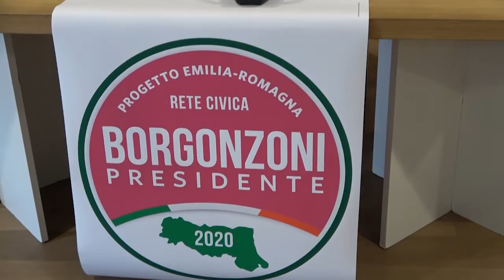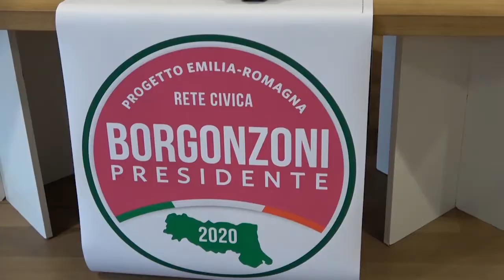EMILIA-ROMAGNA: Borgonzoni presenta la lista civica “Disponibile al confronto con Bonaccini” | VIDEO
Lucia Borgonzoni ha presentato ufficialmente a Bologna la lista civica che la sostiene nella corsa alla presidenza dell'Emilia Romagna, capolista sotto le Due Torri è l'ex sindaco di Monzuno, Marco Mastacchi, in squadra ci sono rappresentati di varie categorie, da Beatrice Buscaroli, storica dell'arte, ad Alessio Carbone del comitato “Attacchiamoci al tram”, passando per il consigliere comunale Giulio Venturi e Stefano Bulgarelli figlio dello storico calciatore rossoblu. La lista civica è stata presentata in tutte le province della Regione, portavoce regionale Domenica Spinelli, sindaco di Coriano nel riminese, al fianco di Borgonzoni in conferenza stampa